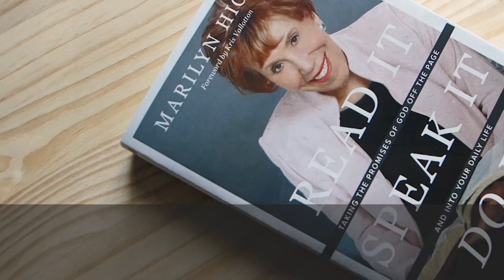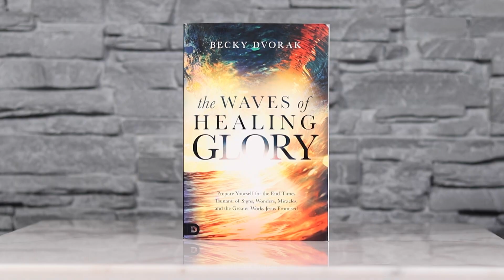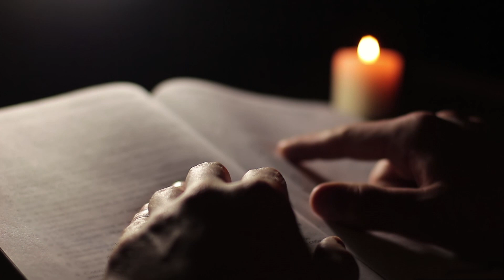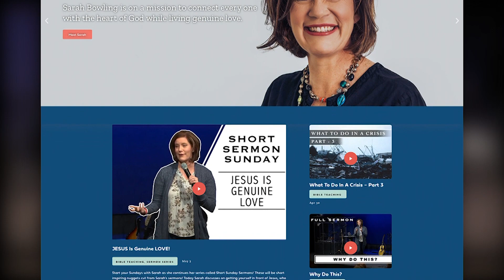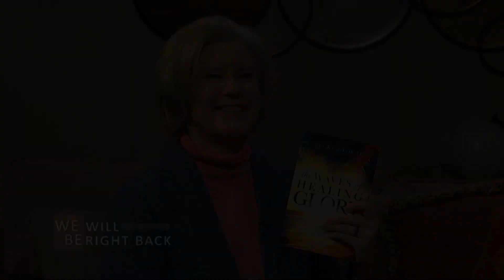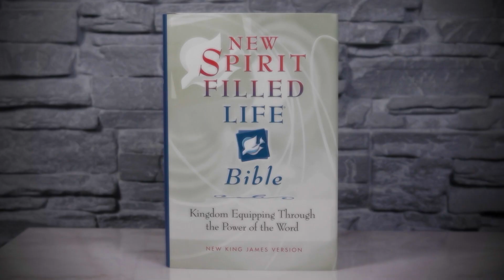Waves of Healing Glory with Becky Dvorak, Part 2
Marilyn and Sarah welcome back Becky Dvorak to discuss her book, Waves of Healing Glory. Learn how to position yourself for the great harvest of souls and be available to help release God’s supernatural power across the earth.